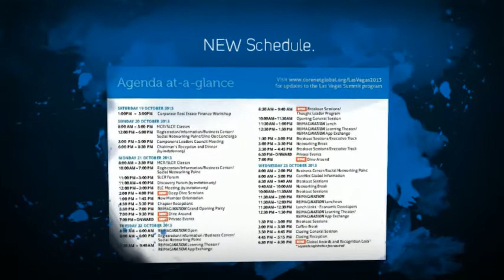Las Vegas Final Countdown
CoreNet Global North American Summit Early Bird Registration Ends June 30. Book your stay at the MGM Grand and get a $100 gift card!